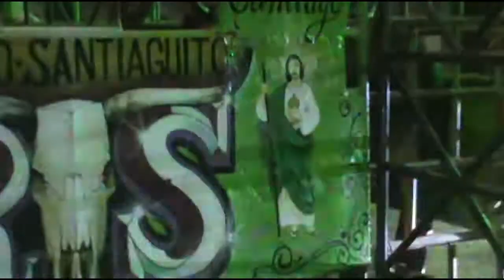ALDAMA CHALCATONGO 2017 RANCHO SANTIAGUITO DEL SR ROGELIO SANTIAGO EL ORGULLO DE YOLOMECALT